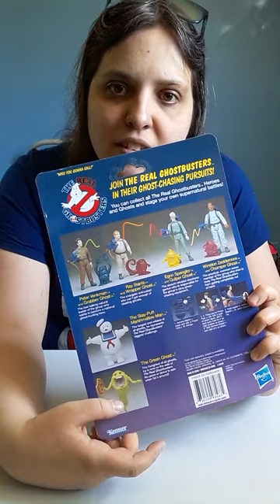Unboxing! Highscool Comic-Con Pt1